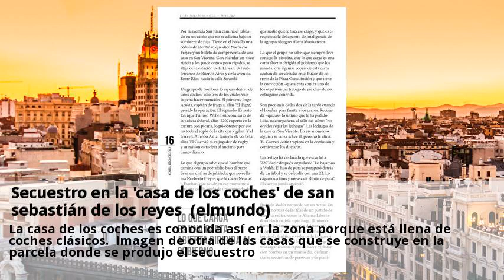Secuestro en la casa de los coches de san sebastián de los reyes (elmundo)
Los policías entraron en la construcción y encontraron a un joven de 23 años, atado y con una herida reciente. A través de un camino de tierra situado entre la vieja n-1 y la actual a-1, llegaron a una residencia canina que hay junto a unas cuadras. El lugar está tan solitario que sólo hay algunas casas destartaladas y unos cuantos negocios, ahora poco frecuentados porque ya no hay tanto tráfico en la antigua nacional. La casa de los coches es conocida así en la zona porque está llena de coches clásicos. Imagen de otra de las casas que se construye en la parcela donde se produjo el secuestro. Todo estaba lleno de sangre fresca y le habían cortado la primera falange del dedo meñique izquierdo. Los agentes lo dejaron en manos de los médicos del summa, que a su vez lo traspasaron a protección civil de san sebastián, y éstos lo llevaron a un hospital cercano al lugar de los hechos. El suceso es tan extraño que la policía no tiene claro todavía si se trata de un secuestro o detrás hay otros móviles delictivos, y tampoco los vecinos saben muy bien qué ocurrió en la misteriosa parcela. Las declaraciones de los dos rehenes son contradictorias, según lo poco informado por fuentes policiales, que se mantienen muy celosas de los datos. Uno de los supuestos rehenes afirmó en comisaría que los habían retenido cuatro hombres vestidos con uniforme de policía y encapuchados. Los agentes encargados de la investigación todavía no han practicado detención alguna, porque aún no está claro el trasfondo del suceso, apuntan. Un nervioso dogo argentino que estaba suelto en la parcela vigilaba con feroz mirada que nadie perturbara la tranquilidad del lugar, lleno de frondosos árboles. Fuentes municipales consultadas por este periódico aseguran que nunca hasta ahora se han registrado incidentes destacables en esa zona y que desconocían que esa parcela, al parecer propiedad de vecinos de nacionalidad española, acogiera ningún taller de reparación de coches antiguos. Sí subrayan desde el consistorio que todos esos terrenos se encuentran desde hace tiempo en estado de semiabandono.